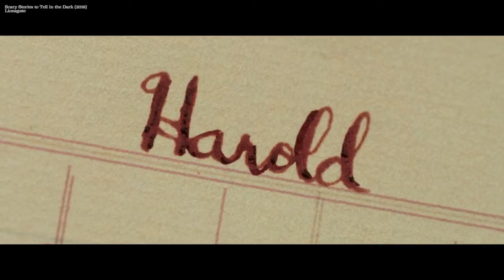Roobla Movie Review - Scary Stories to Tell in the Dark (2019)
Check out our review of Scary Stories to Tell in the Dark by Jack Bottomley.